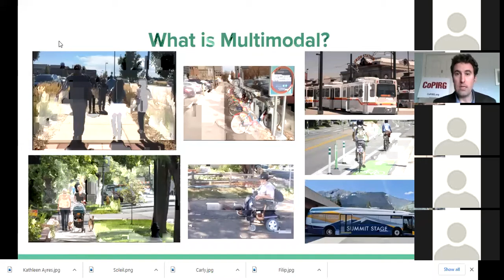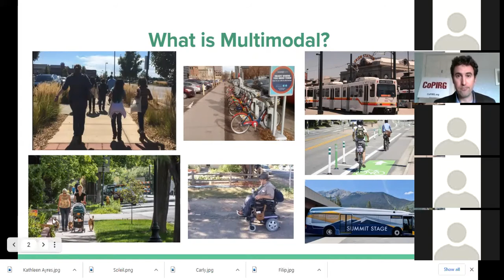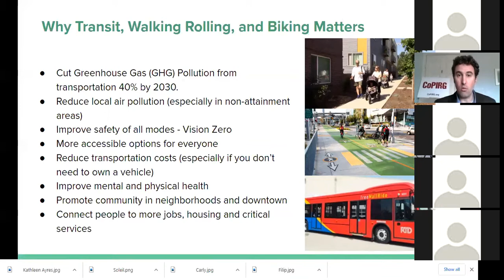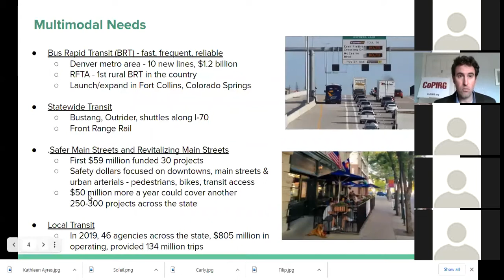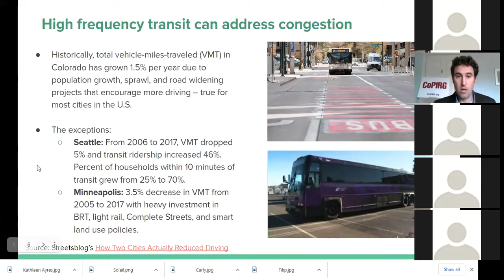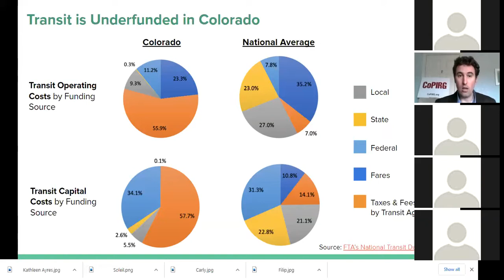CoPIRG press conference on multimodal transportation